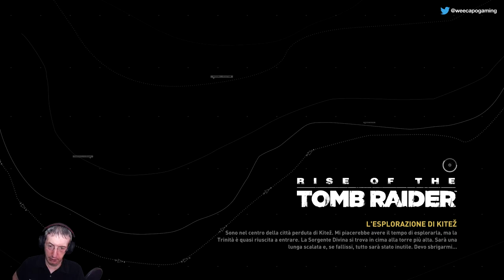Rise of the Tomb Raider (ITA, PC) - 29 - Sfondiamo le porte della città ghiacciata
Continuo la rassegna dedicata agli ultimi due 'Tomb Raider' in attesa che esca il nuovo. Clicca su 'MOSTRA ALTRO' per leggere maggiori dettagli.

Piattaforma: PC.
Impostazione grafica: Ultra.
Livello di difficoltà: Esplorazione estrema.
Sorgente: Registrazione offline.
Modalità di gioco: Giocato alla cieca (blind).